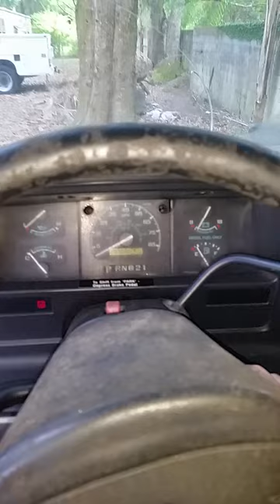1994 E350 17ft Box Truck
This is my uhaul box truck. 17ft. For sale in Land O Lakes.